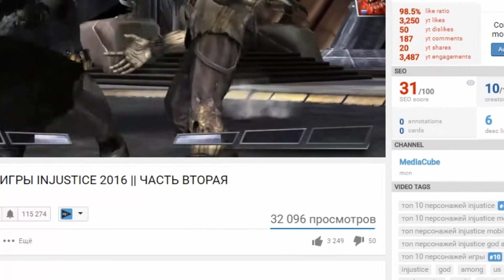ТОП ХУДШИХ ПЕРСОНАЖЕЙ ИГРЫ INJUSTICE MOBILE